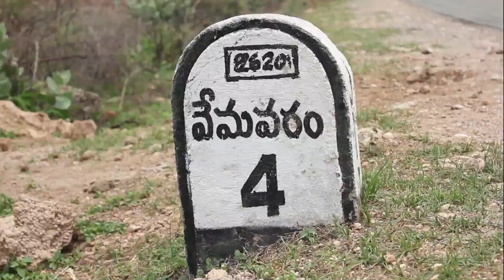Dupont: Farmer Testimonials